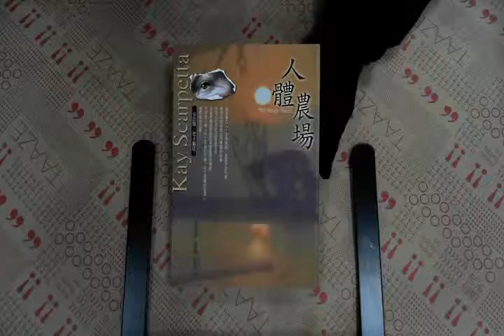TAAZE｜人體農場 二手書書況 9574696308